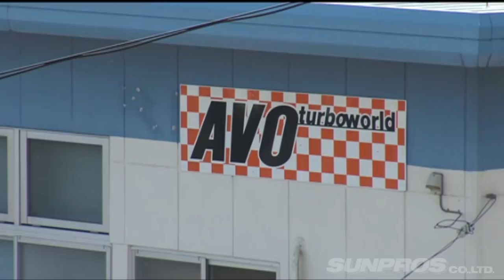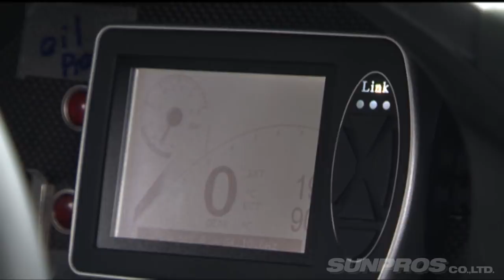D1GP 86チューニング最前線 V OPT 217 ②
火曜・木曜：新作
月曜・水曜・金曜：旧作をUP!!
Tue,Thu : New movie
Mon,Wed,Fri : Clasic movie Update!!